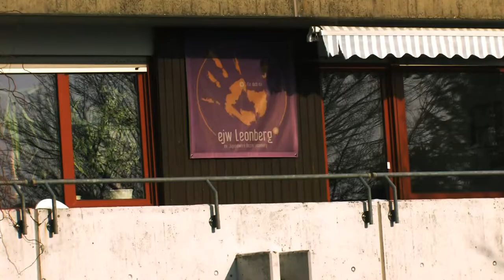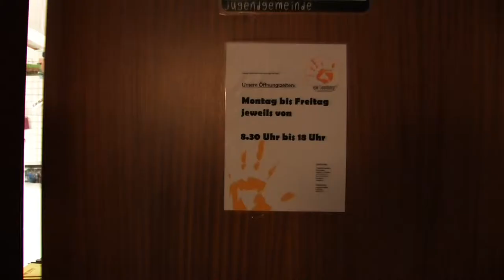Kontaktarbeit in Leonberg